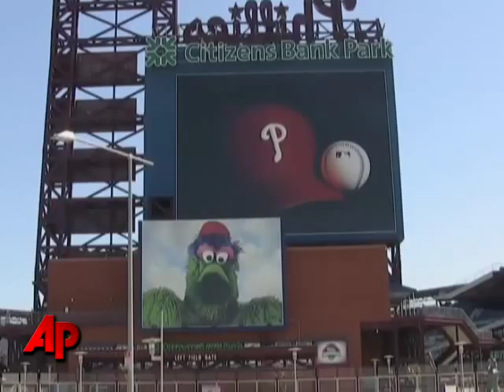At 47, Phillies' Jamie Moyer Keeps Winning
Forget retirement, Jamie Moyer wants to keep his spot in the Philadelphia Phillies starting rotation. At 47, Moyer is the oldest active player in MLB. But his focus is on winning, not his age. (July 12)